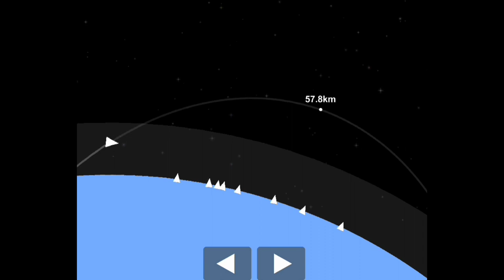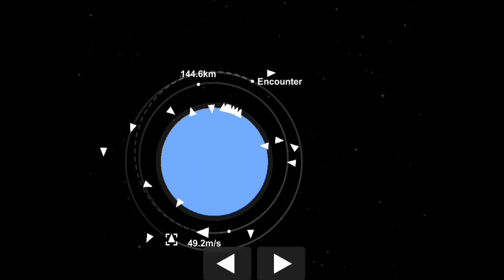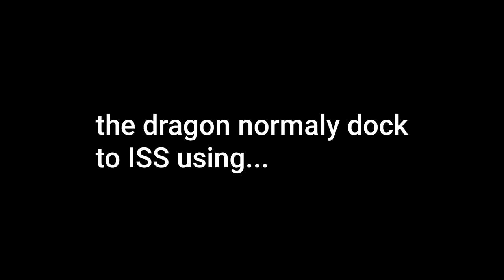Falcon 9 v1.0 | SFS Cinematic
Hello
Im back once again with another video...

Launching and sending the Dragon (cargo version) to the International Space Station
[but in cinematic]

I Hope yall enjoyed this video

Bye!